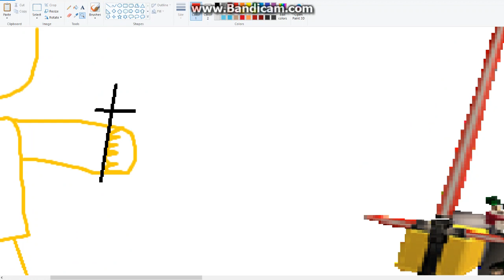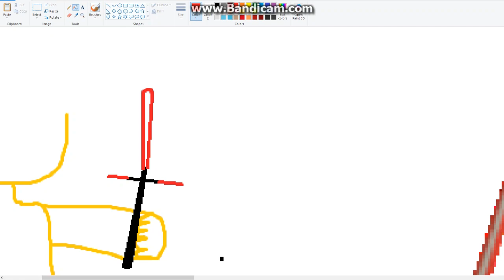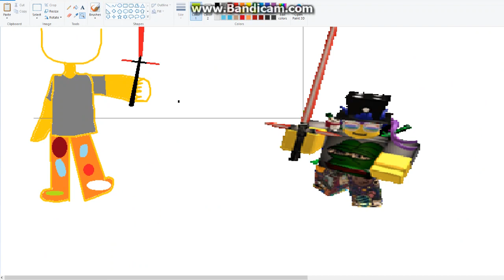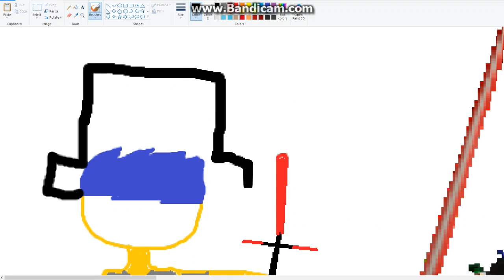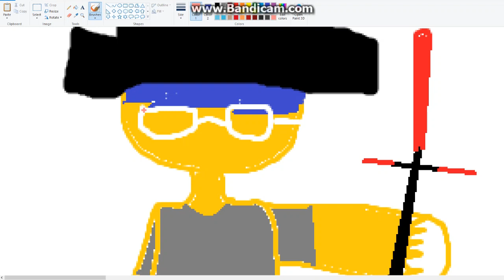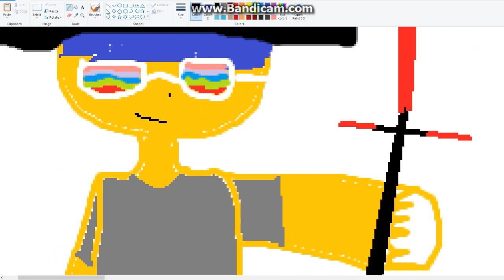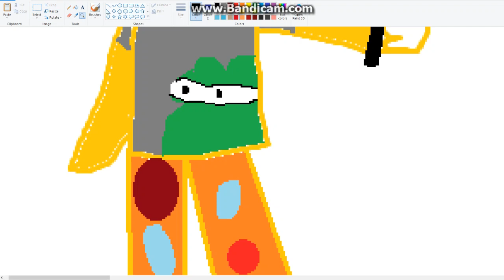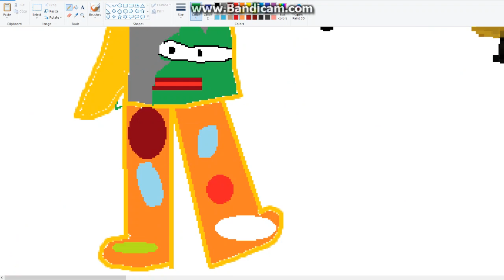Roblox Fanart/Speedpaint Paladin (PT.1) {Only 2 parts!}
if you wanna get drawn
and wait for me to respond!